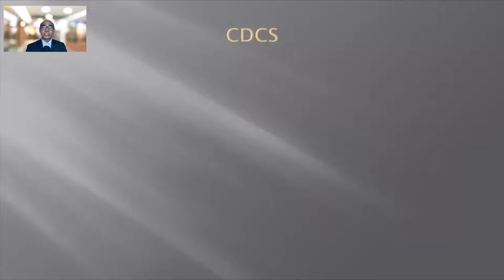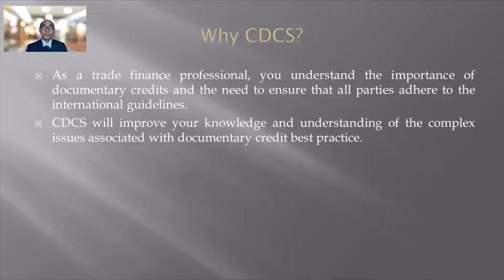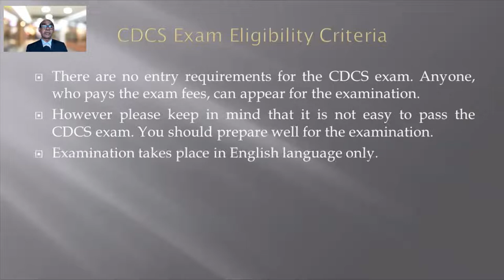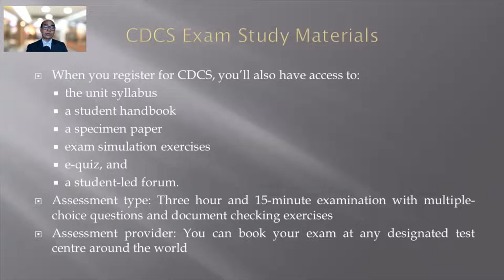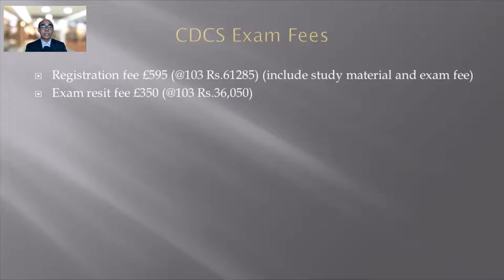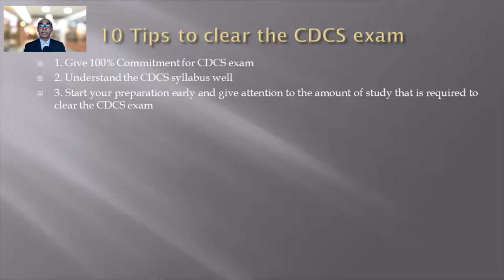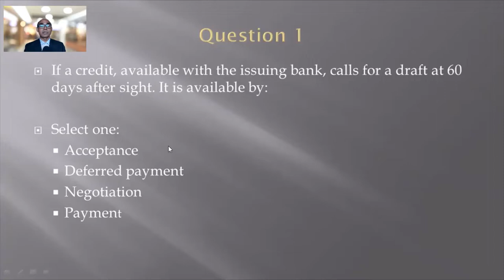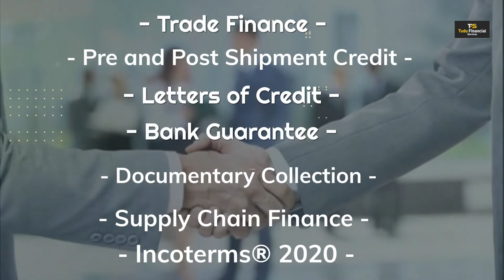Know your CDCS (Certificate for Documentary Credit Specialist) and 10 Tips to clear it By Isaac Tudu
Know your CDCS (Certificate for Documentary Credit Specialist) Exam and 10 Tips to clear it By Isaac Tudu

CDCS (Certificate for Documentary Credit Specialist) is an international certification in documentary credit. LIBF (The London Institute of Banking & Finance) and BAFT (The Bankers Association for Finance and Trade) jointly developed the CDCS certification programme. CDCS is also endorsed by the International Chamber of Commerce. It is the only certificate that is approved by ICC in the documentary credit field.
In this video I have covered the following:

• What is CDCS (Certificate for Documentary Credit Specialist)?
• Why CDCS?
• Objective of CDCS
• CDCS Benefit for you
• CDCS Exam Syllabus
• CDCS Exam Study Materials
• CDCS Exam Format
• CDCS Exam Fees
• 10 Tips to clear the CDCS exam

About Speaker:- Isaac Tudu is an ex-banker with India’s largest Banks i.e. ICICI Bank and State Bank of India having more than 25 years of banking experience in Trade Finance and Credit with ICC certifications like CDCS, CSDG & CITF etc.

Isaac Tudu provides "CDCS Exam Preparation Online Course" for Bankers and Professionals working in Export-Import Business.